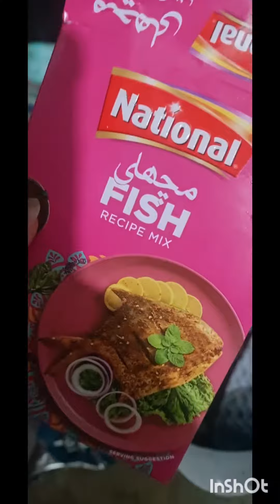aj bnai ghar par fish || fish bar b q at home || fish good for health too